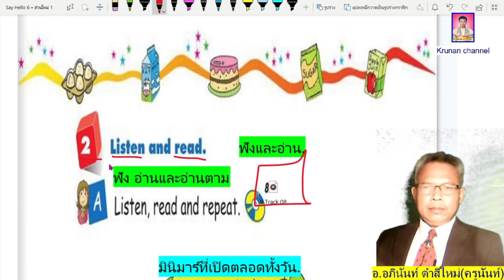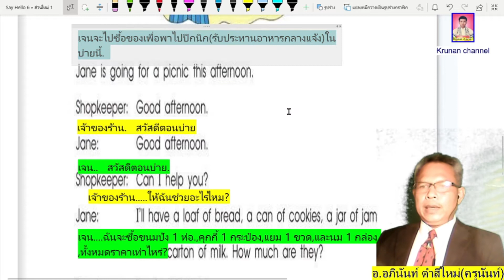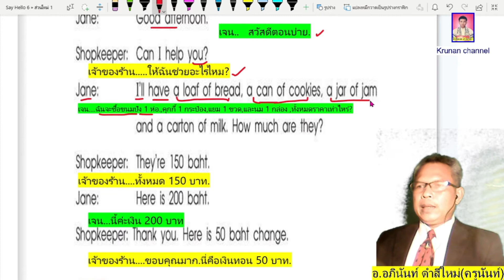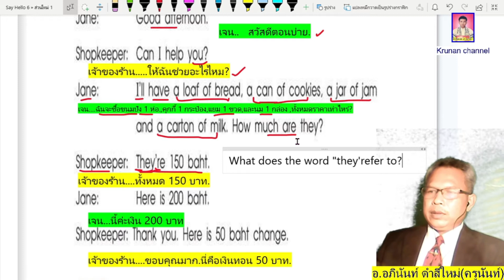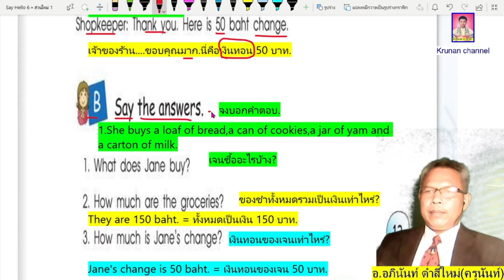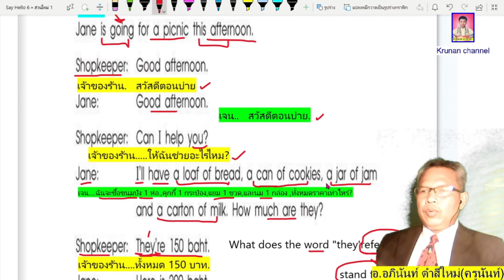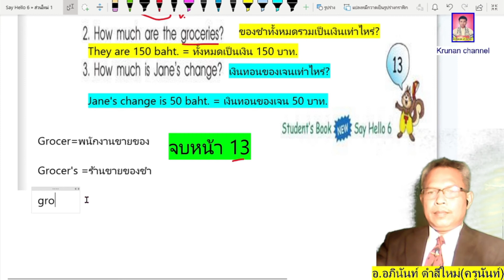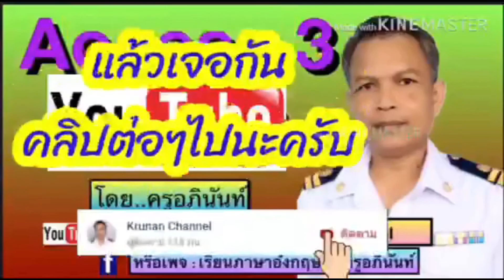New Say Hello6 หน้า13 วิชาภาษาอังกฤษชั้นป.6โดยครูอภินันท์ ดำสีใหม่ krunan channel เชิญชมได้ครับ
กระผมครูอภินันท์ ดำสีใหม่ จบปริญญาตรี คณะมนุษยศาสตร์ เอกภาษาอังกฤษ เกียรตินิยม จากมหาจุฬาลงกรณราชวิทยาลัย (พธ.บ.รุ่นที่ 36) กระผมเป็น youtuber ชื่อช่องว่า "krunan channel" ในช่องของผมสอนอะไรบ้าง?..ส่วนมากผมจะนำหนังสือตำราเรียนมาสอนให้ทุก ๆหน้า โดยทำเป็นคลิปละ 1 หน้า จนจบเล่ม ตอนนี้ที่สอนจบไปแล้วคือหนังสือ Access3 วิชาภาษาอังกฤษสำหรับชั้นม.3 และหนังสือ Incredible English4 ตำราเรียนวิชาภาษาอังกฤษชั้น ป.4(ซึ่งสอนไม่ครบทั้งเล่ม),ตอนนี้ที่กำลังทำคลิปออกมาเรื่อยๆ คือ ตำราเรียนวิชาภาษาอังกฤษชั้นป.5 ชื่อหนังสือว่า"New Say Hello 5" และ แบบฝึกหัด New Say Hello 5 ,ตำราเรียนวิชาภาษาอังกฤษชั้นม.1 ชื่อหนังสือว่า "New World 1" เฉลยข้อสอบเก่า 0-net(โอเน็ต) วิชาภาษาอังกฤษ โดยนำข้อสอบเก่าย้อนหลัง 4 ปีล่าสุดมาเฉลยให้ทั้ง 3 ระดับชั้นคือ ป.6 ,ม.3 และ ม.6, นอกเหนือจากตำราเรียนก็หลักไวยากรณ์ที่สำคัญๆ เช่น หลัการใช้ Tenses,Verb to be,Verb to do,Verb to have,modal verb,linking verb,phrasal verb  ฯลฯ เป็นต้น...พร้อมทั้งความบันเทิง เล็กน้อย เช่น คลิปการเล่นฟุตบอลของลูกชาย, และคลิปร้องเพลงลูกทุ่งของผมเอง(ชอบร้องเพลงอิอิ) ขอขอบคุณทุก ๆ ท่านนะครับที่เข้ามากด ติดตาม,กดไลค์,กดแชร์ ช่องของผม ขอบคุณครับ.
Kru Aphinan Damseemai, graduated with a bachelor's degree from the Faculty of Humanities. Major English language, with honors from Mahachulalongkornrajavidyalaya University. I brought a textbook to teach such as Access3 English for Matthayom 3, Incredible English4 for Prathom 4, "New Say Hello 5 and New Say Hello 5 workbook for Prathom 5, "New World 1" for Matthayom 1, Answers to old exams 0-net (o-net), English subjects, 3 levels, which are Prathom 6, M.3 and M.6, in addition to textbooks, there are important grammar principles such as principles of using Tenses, Verb to be, Verb to do,Verb to have,modal verb,linking verb,phrasal verb etc...Thank you to everyone who came to press Follow(subscribe), like, share my channel "krunan channel" Thank you.